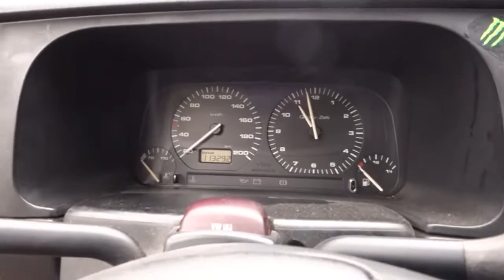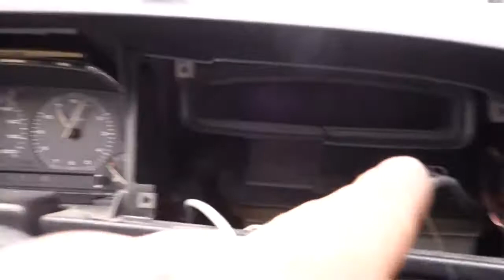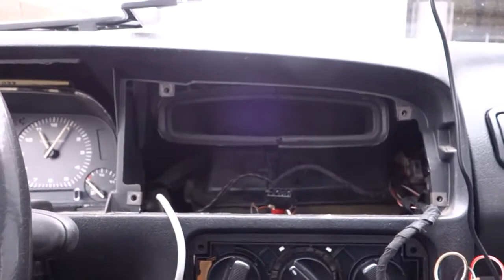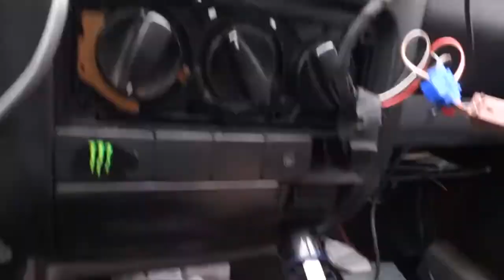Sootv's Golf3 - immer Ärger mit dem Auspuff..